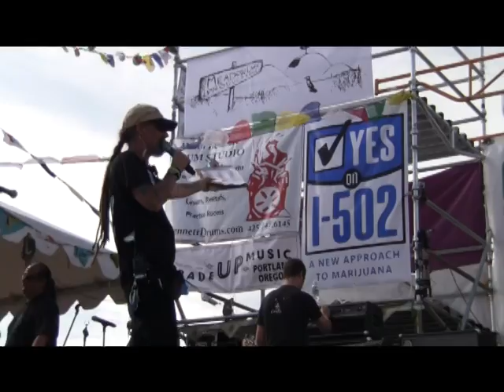Seattle Hempfest 2011: Paul Stanford - Speak Truth to Power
Paul Stanford of The Hemp and Cannabis Foundation (THCF) speaks to the crowd at Seattle Hempfest about hemp's illegality, the creator's greatest gift to humanity, the history of cannabis throughout civilization and reefer madness. He also speaks of the need to support initiatives that work toward global cannabis freedom.

Courtesy: Hemp News